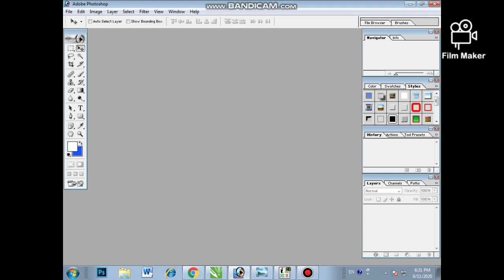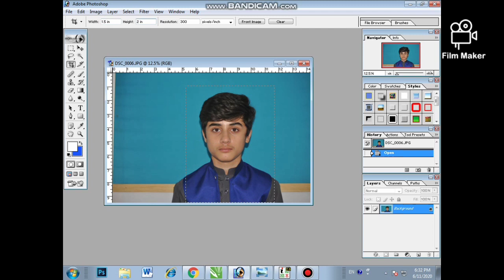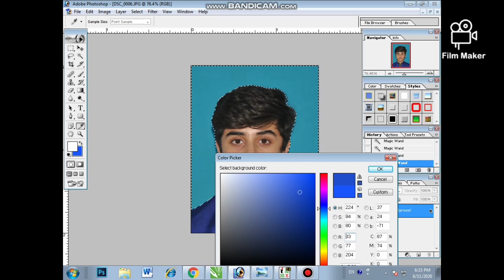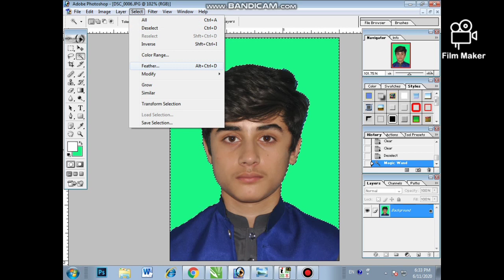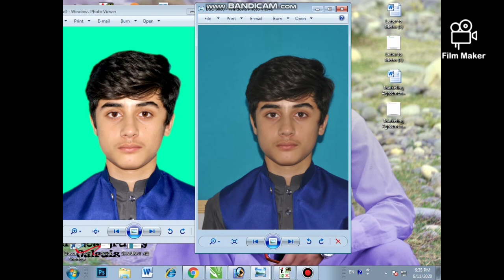how to change photo background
change background , passport siz photo background, adobe photoshope use